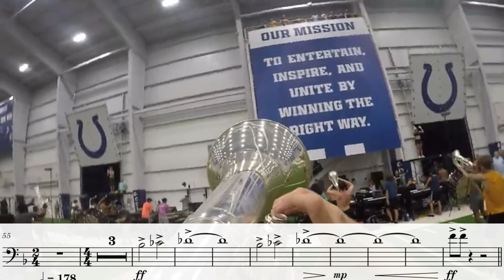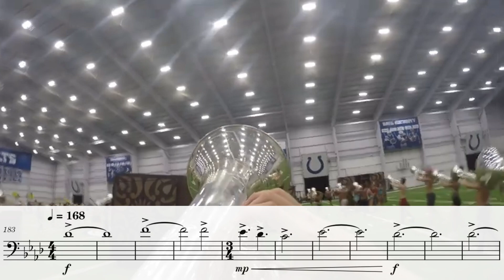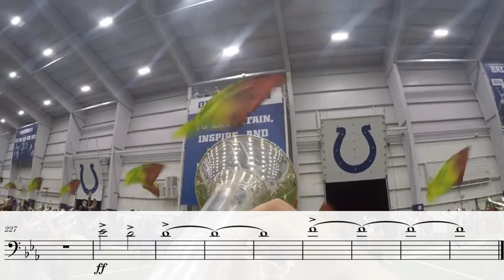Blue Devils 2024: "The Romantics" Lead Euphonium Transcription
Made this as accurate as possible, Hope you enjoy!!!